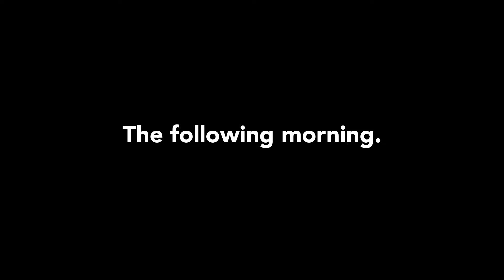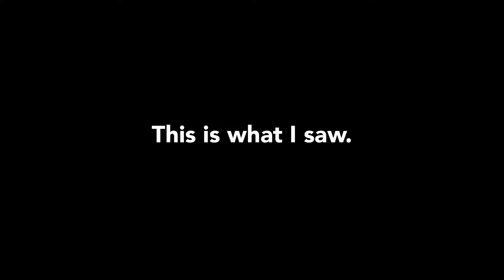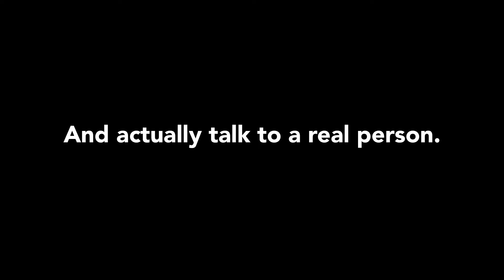OPINION: TALK TO PEOPLE IN REAL LIFE!!!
I'm not one to protest. However, given the events currently taking place in the U.S. I decided to voice my concern over what is happening with our government.

I'm concerned about what is happening. However, I'm particularly concerned over how divided our country has gotten. We spend way too much time in our echo chambers that is social media and not enough time talking to one another in real life. We need to get off social media and away from our computers and listen to the concerns of our friends and neighbors.

This is the only way that we will solve the problems in this country. Our days are numbered if we continue down the path we are on.

Shoot Details:
Women's March
Downtown Los Angeles, CA

Richard's Gear:
Panasonic GH4
Metabones Speed Booster
Canon 24-105 f/4
Tokina 11-16 f/2.8
Zoom H4N
On Camera Microphone
Off Camera Wireless Lav System
Manfrotto Tripod